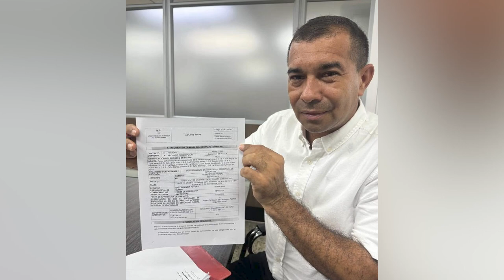Alcalde de Yondó firma acta para construir moderna trilladora de arroz